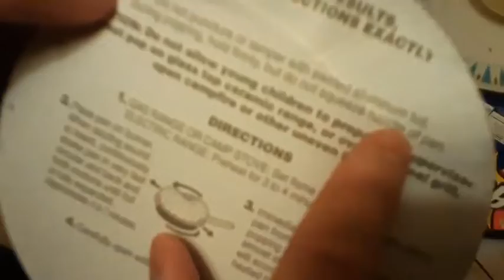TekkyTV try not to laugh challenge part 23